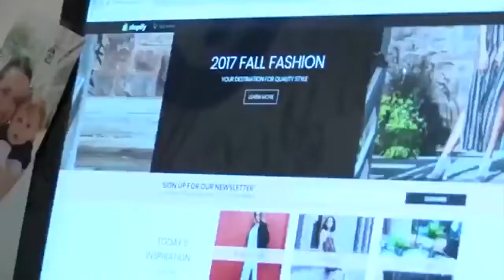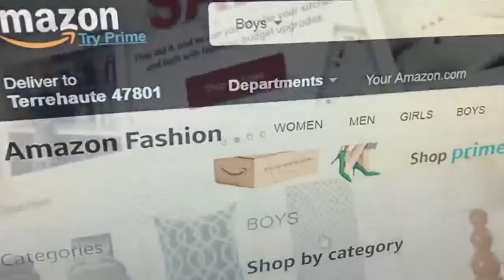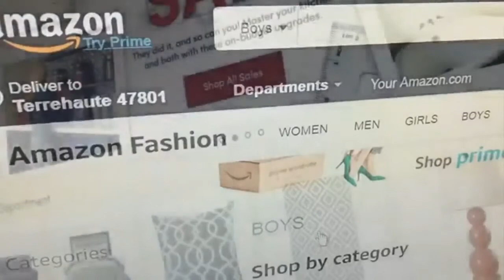Small business owner says online sales tax ruling levels playing field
Local small business owners are weighing in after the U.S. Supreme Court made a landmark decision regarding sales tax.